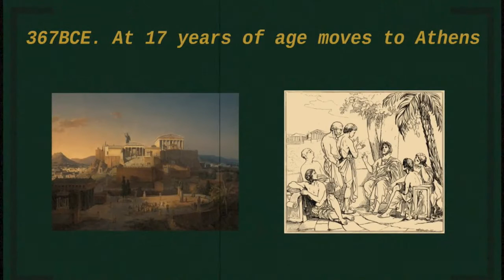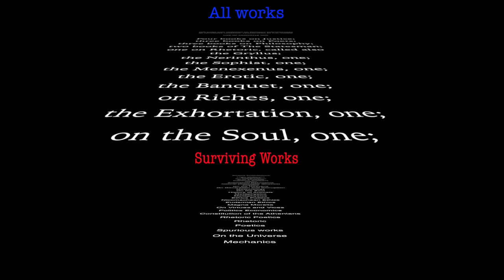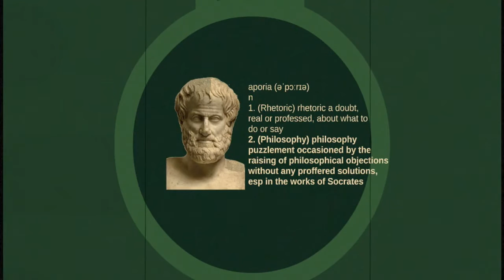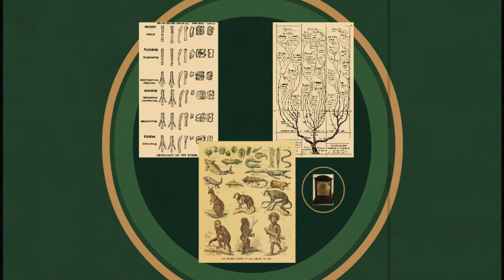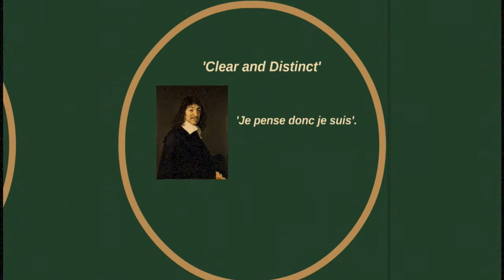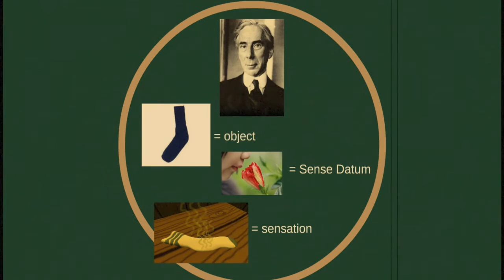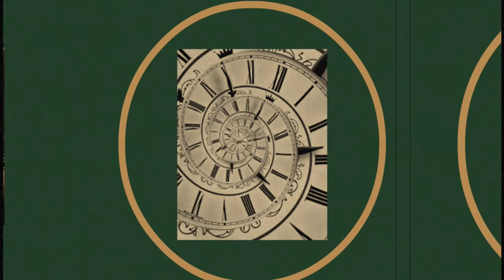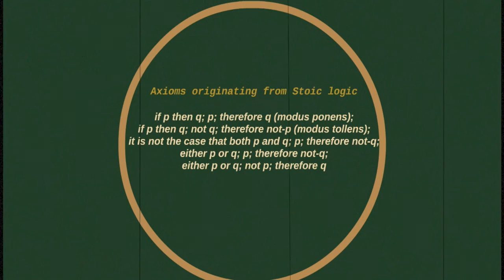Aristotle and Logic | (Short Biography & Explain) | (English)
Ancient Greek philosopher Aristotle, together with Socrates and Plato, laid much of the groundwork for western philosophy.
Ancient Greek philosopher Aristotle was born circa 384 B.C. in Stagira, Greece. When he turned 17, he enrolled in Plato’s Academy. In 338, he began tutoring Alexander the Great. In 335, Aristotle founded his own school, the Lyceum, in Athens, where he spent most of the rest of his life studying, teaching and writing. Aristotle died in 322 B.C., after he left Athens and fled to Chalcis.
In 335 B.C., after Alexander had succeeded his father as king and conquered Athens, Aristotle went back to the city. In Athens, Plato’s Academy, now run by Xenocrates, was still the leading influence on Greek thought. With Alexander’s permission, Aristotle started his own school in Athens, called the Lyceum. On and off, Aristotle spent most of the remainder of his life working as a teacher, researcher and writer at the Lyceum in Athens until the death of his former student Alexander the Great.
Because Aristotle was known to walk around the school grounds while teaching, his students, forced to follow him, were nicknamed the “Peripatetics,” meaning “people who travel about.” Lyceum members researched subjects ranging from science and math to philosophy and politics, and nearly everything in between. Art was also a popular area of interest. Members of the Lyceum wrote up their findings in manuscripts. In so doing, they built the school’s massive collection of written materials, which by ancient accounts was credited as one of the first great libraries.
It was at the Lyceum that Aristotle probably composed most of his approximately 200 works, of which only 31 survive. In style, his known works are dense and almost jumbled, suggesting that they were lecture notes for internal use at his school. The surviving works of Aristotle are grouped into four categories. The “Organon” is a set of writings that provide a logical toolkit for use in any philosophical or scientific investigation. Next come Aristotle’s theoretical works, most famously his treatises on animals, cosmology, the “Physics” (a basic inquiry about the nature of matter and change) and the “Metaphysics” (a quasi-theological investigation of existence itself).
Aristotle’s universal influence waned somewhat during the Renaissance and Reformation, as religious and scientific reformers questioned the way the Catholic Church had subsumed his precepts. Scientists like Galileo and Copernicus disproved his geocentric model of the solar system, while anatomists such as William Harvey dismantled many of his biological theories. However, even today Aristotle’s work remains a significant starting point for any argument in the fields of logic, aesthetics, political theory and ethics.